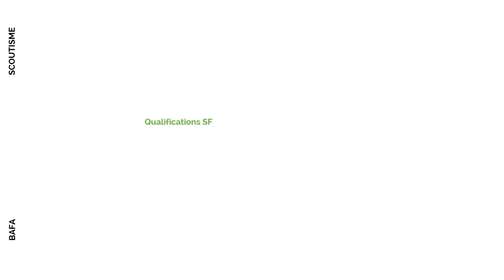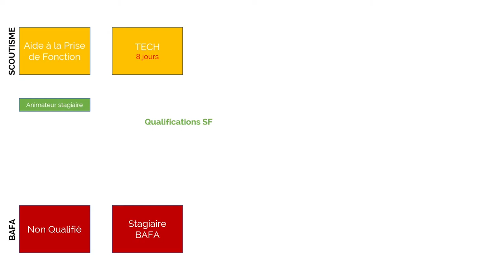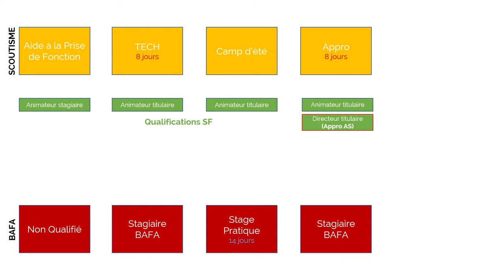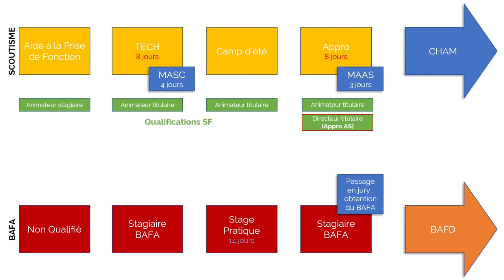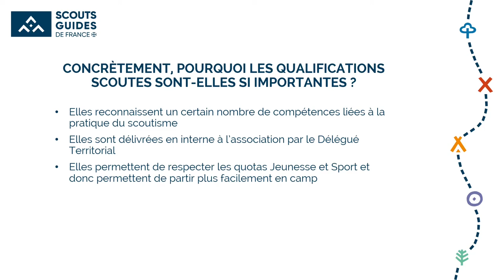[SGDF] Parcours de formation des chefs et cheftaines